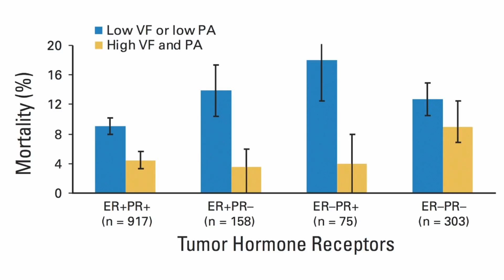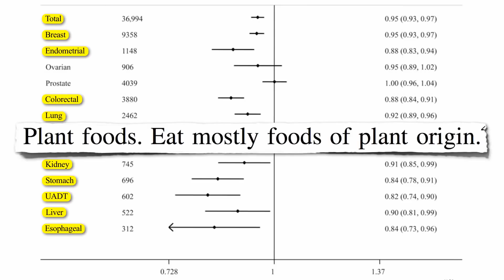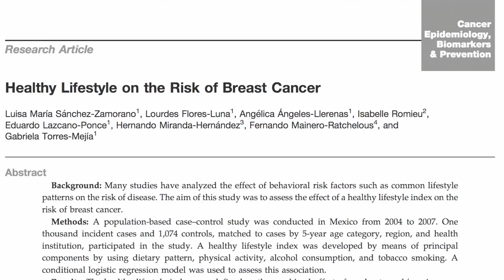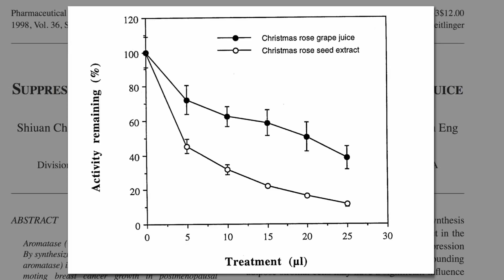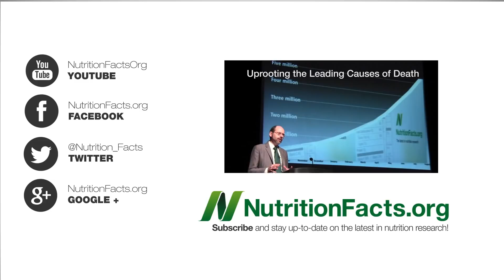Red Wine vs White Wine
Breast cancer risk red wine vs white wine